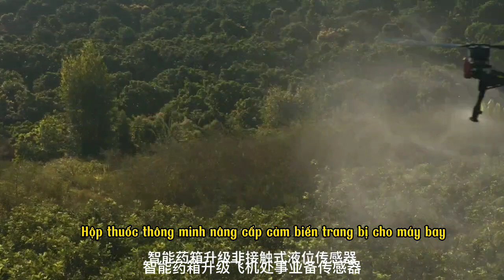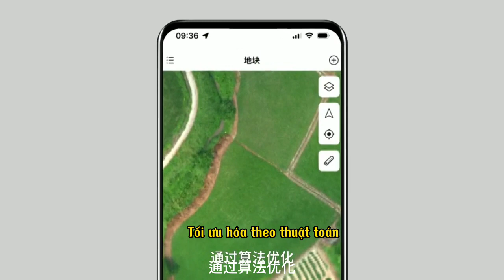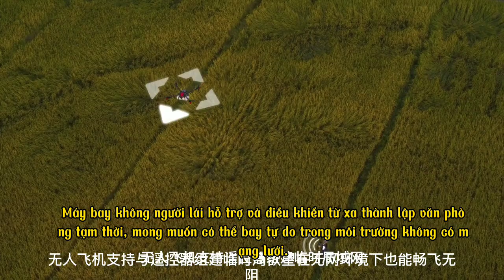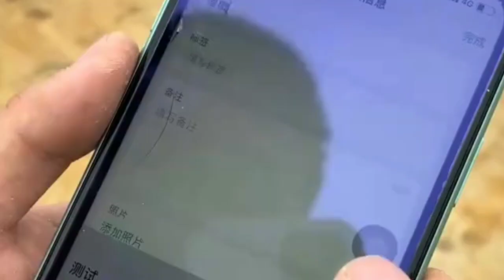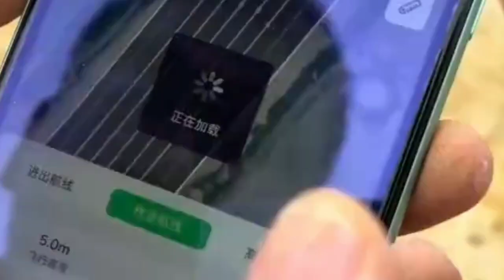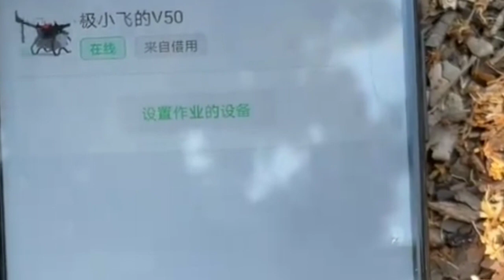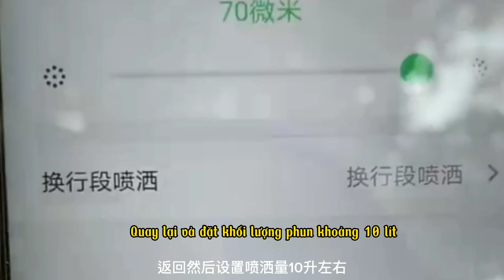Máy bay nông nghiệp XAG V50 2023 nhỏ gọn giá rẻ 130 triệu vnđ ở Trung Quốc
XAGV50Pro là lựa chọn kinh tế và linh hoạt hơn, tải định mức 20kg và gần như các chức năng tương tự như P100 Pro, đồng thời được trang bị 3- thế hệ phun Feirui cực, hệ thống Ruibo và Jifei Ruitu thế hệ thứ hai. Sau khi được gấp lại, nó có kích thước nhỏ hơn, vận chuyển thuận tiện hơn và có thể được vận hành hiệu quả bởi một người và một máy. Cấu trúc cánh quạt kép gấp tiên tiến và thiết kế nền tảng phân chia, tải trọng nhiệm vụ phù hợp, điều khiển từ xa bằng hai tay nhẹ và bền, máy bay không người lái nông nghiệp xagV50 2023, không nên đánh giá thấp sức mạnh vận hành và có thể dễ dàng sử dụng bởi một người. Giá trị tuyệt vời để bắt đầu với. Một người một xe, việc phun thuốc, rải phân, trung chuyển, vận chuyển dễ dàng thực hiện được. Cấu trúc cánh quạt kép gấp giúp giảm đáng kể không gian lưu trữ, nền tảng phân chia cho phép thay thế miễn phí các hệ thống Ruijet và Ruibroadcasting. Thiết kế nền tảng tách rời, với khóa an toàn kép và phích cắm ba lớp, một nút bấm và một khóa, nhanh chóng chuyển đổi hệ thống tác vụ. Cấp độ bảo vệ IPX6K, không sợ môi trường khắc nghiệt của đất nông nghiệp, toàn bộ máy được rửa bằng nước sau khi sử dụng, giảm nguy cơ ăn mòn và kéo dài tuổi thọ. 20 lít là vừa, 1 bình xịt 1 bình. Trong hầu hết các tình huống bảo vệ thực vật trên không, sử dụng các thông số vận hành bình thường là 1 lít mỗi phút, thời gian phun của bình 20 lít có thể hoàn toàn phù hợp với tuổi thọ của pin tiết kiệm. Nguyên tử hóa mịn, kết hợp với sức mạnh xuyên thấu mạnh mẽ của trường gió cánh quạt kép, giúp không thể che giấu bệnh tật, côn trùng, côn trùng và cỏ dại, và nó có thể được hiển thị một cách sống động trên các cánh đồng và vườn cây ăn trái. Một trợ thủ đắc lực cho việc gieo hạt và rải phân bón chính xác trong các ô nhỏ. Với mức đầu tư ít hơn, bạn cũng có thể tận hưởng các chức năng mạnh mẽ của Reaper 3. Nhờ trường gió mạnh mẽ của các cánh quạt kép nghiêng, độ chính xác khi gieo cao hơn, chiều rộng gieo lớn hơn và thân máy nhỏ cũng có thể mang lại hiệu quả cao.
 Ngoài ra, về độ chính xác của việc gieo hạt, Jifei Ruibo 3 tiếp tục sử dụng công nghệ gieo thẳng đứng đã được đón nhận của thế hệ trước, có thể điều chỉnh chính xác chiều rộng gieo bằng cách điều chỉnh độ cao của chuyến bay mà không cần gieo lại hoặc gieo thiếu. Bộ cấp liệu trục vít thông minh có độ dàn trải biến đổi, đồng đều và đáng tin cậy, cũng có thể tự động kiểm soát lượng vật liệu đẩy khi thay đổi tốc độ bay, nhận ra độ dàn trải biến thiên theo thời gian thực và phân phối đồng đều hơn. Phát hiện vật liệu còn lại, không hơn không kém
hộp vật liệu thông minh, sử dụng cảm biến mức vật liệu không tiếp xúc để phát hiện vật liệu còn lại trong thời gian thực. Nó không bị ăn mòn và bám dính bởi các hạt vật chất như phân bón, đồng thời chính xác và đáng tin cậy hơn, giúp máy khoan không bị chạy không tải và bỏ sót hạt.
Jifei Ruitu được thiết kế để giảm bớt khó khăn trong việc khảo sát và lập bản đồ cho người dùng trước khi vận hành. Năm nay, trên cơ sở không cập nhật phần cứng, hệ thống Jifei Ruitu chỉ cải thiện định nghĩa khảo sát và lập bản đồ gấp 4 lần thông qua một số lượng lớn tối ưu hóa thuật toán, cải thiện đáng kể độ chính xác của khảo sát và lập bản đồ, đồng thời nâng cao hiệu quả hoạt động tổng thể của người dùng. Jifei Agricultural Service 4.0, một chiếc điện thoại di động có thể thực hiện hoạt động hoàn toàn tự trị. V50 Pro 2023 mới đã đạt được sự nâng cấp toàn diện về hệ thống bên trong, tối ưu hóa thiết kế và vật liệu công nghiệp linh hoạt và hiệu quả hơn, cho phép người dùng chuyển đổi nhanh chóng giữa các hoạt động nông nghiệp khác nhau như gieo hạt hiệu quả, khảo sát và lập bản đồ thông minh cũng như bảo vệ thực vật chính xác. Ngoài ra, không chỉ có thể thực hiện chế độ vận hành chuyến bay hoàn toàn tự động mạnh mẽ mà còn sử dụng điều khiển từ xa hai tay ARC3Pro mới ra mắt để điều khiển và vận hành từ xa mà không cần môi trường mạng. Điều khiển từ xa ARC3 Pro cũng bổ sung các chức năng hỗ trợ chuyến bay nâng cao, có thể tự động tạo các tuyến hoạt động phụ trợ, hỗ trợ quay đầu xe bằng một phím và tự động chuyển tuyến, và người mới có thể nhanh chóng bắt đầu. Radar hình ảnh 4D có thể cảm nhận chính xác chướng ngại vật và môi trường xung quanh, dự đoán chính xác vị trí, khoảng cách, hướng di chuyển và tốc độ của chướng ngại vật trong vòng 40 mét, thích ứng với tình huống và vượt chướng ngại vật một cách linh hoạt, mô-đun radar giả mặt đất, nó hỗ trợ theo dõi địa hình tự động từ 0,5 đến 100 mét và luôn giữ cho độ cao tương đối so với tán cây không đổi.
Hệ thống điều hướng quán tính tiên tiến dựa trên công nghệ Beidou RTK, kết hợp với mô-đun định vị trực quan nhìn xuống, có thể duy trì điều hướng có độ chính xác cao trong 10 phút khi tín hiệu định vị RTK đột ngột biến mất. GC6000 mới ra mắt với công suất lớn hơn và bộ sạc điện CM13600 nhỏ gọn có thể sạc nhanh một bộ pin thông minh cho máy bay không người lái nông nghiệp trong khoảng 10 phút.